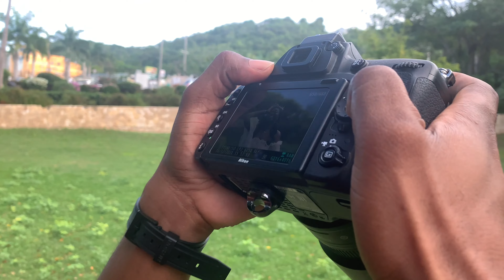VLOG: MY BIRTHDAY PHOTOSHOOT BTS 👑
🌸🌸Hey B Gang! Long awaited but here is the BTS of my birthday photoshoot! I had so much fun!
Socials⤵️

Add me on Snapchat! Username: thatchicbrytt